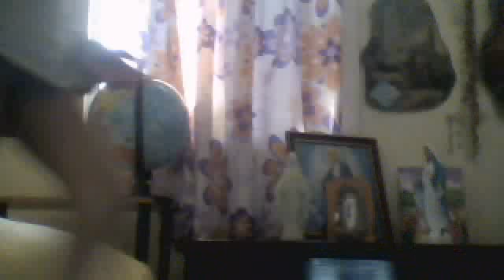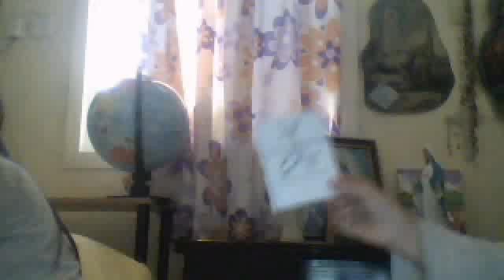Honey Polemon !!!!!!!!! I Dont Think Thats Polemon But Its so Mmmmmm!!!!! and SO YUMMMMM !!!!!!!!!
hi guys :D I was bored and kiddy and my careful and lovely mom brought this fruit so I decide to enjoy this fruit and you know I would upload That I said the COOLEST THING ! ok so please wait :D